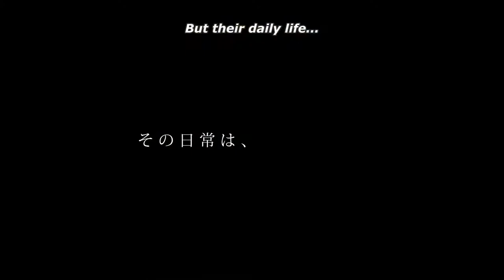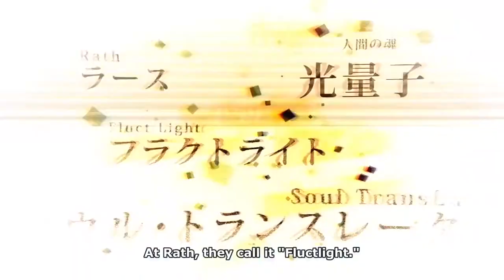Sword Art Online: Alicization (Cap. 1) - Impresión, Reseña y Opinión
¡Bienvenidos a un nuevo video! En esta ocasión les traemos nuestras impresiones del primer capítulo (de una hora) de "Sword Art Online: Alicization" traído por Konnichiwa Festival y proyectado en Cinépolis. Con la participación de nuestra amiga Sara Elizabeth de ElisaLisa TV.